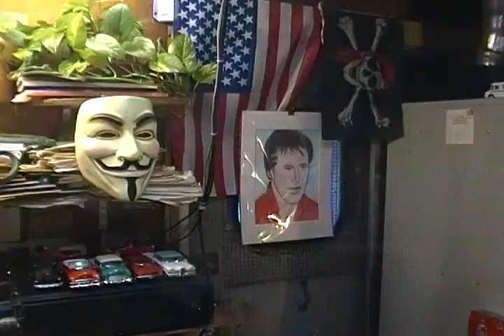Welcome 2016 & Feel The Bern-Honoring All Unions-Corporatist Hillary Lesser of the 2 Evils-Part 3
Welcome to Progressive Discussions, AS SEEN ON THE WEB. Featuring our consumer activist segment, "Chiseler's Hall of Shame".